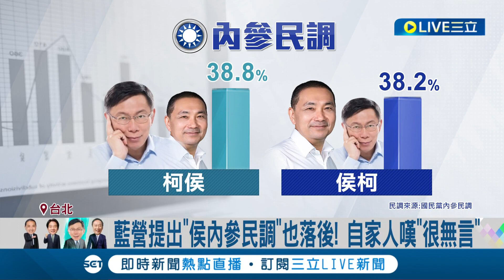侯遭酸實力太弱才要別人讓! 日政界疑:侯是弱勢團體? 秦慧珠更發文感嘆"無言" 侯喊話民調回歸科學:不是柯說了算｜記者 馬郁雯 何孟哲｜【LIVE大現場】20231119｜三立新聞台